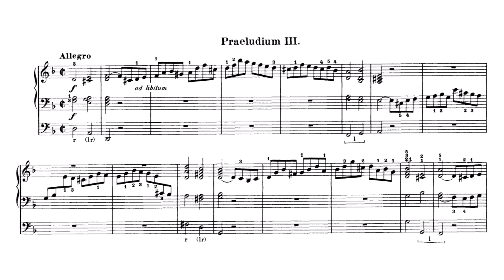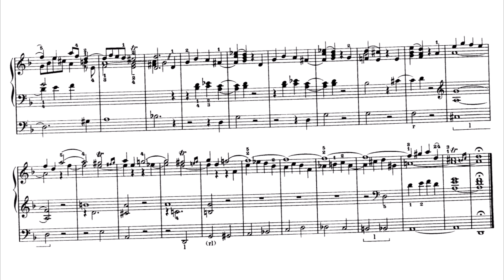Felix Mendelssohn "Prelude in D minor" MWV W 23 from 3 Preludes and Fugues, Op.37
1833-37
score/sheet organ music